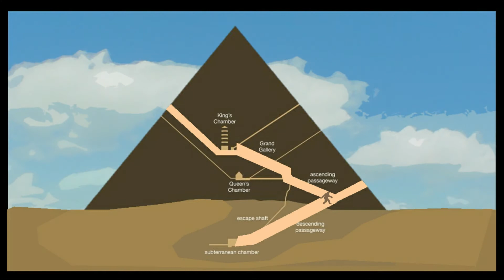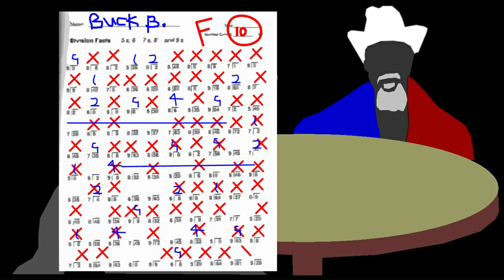Bigfoot-Pyramid Link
In this edition of "In the Bunker," AM radio talk show host Buck Buckner speculates on the connection between Bigfoot and the Pyramids.

Buck Buckner is a character
inspired by the Centennial Campfire Trilogy
by Robert V. Sobczak and Rudi Heinrich

Books in the trilogy include:
Book 1: The Legend of Campfire Charlie
Book 2: Last Stand at Boulder Ridge
Book 3: Final Campfire